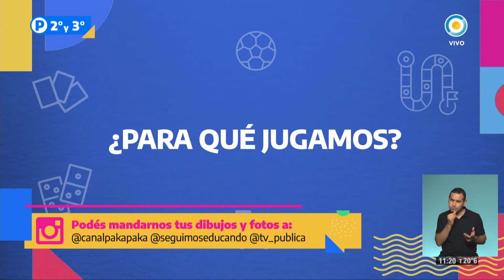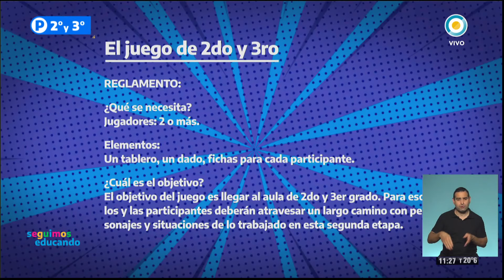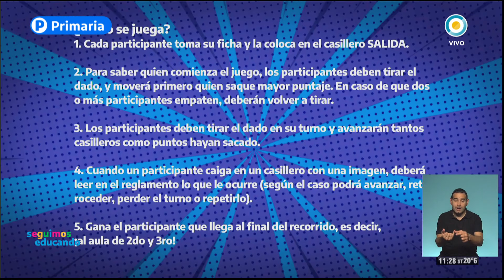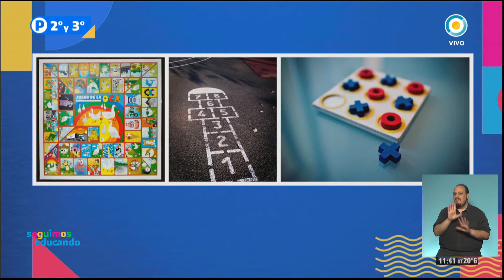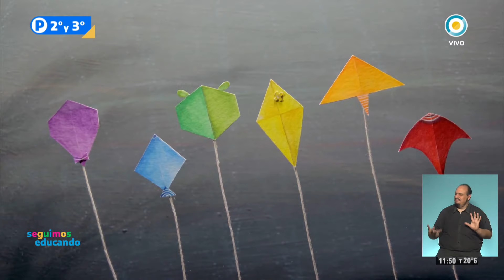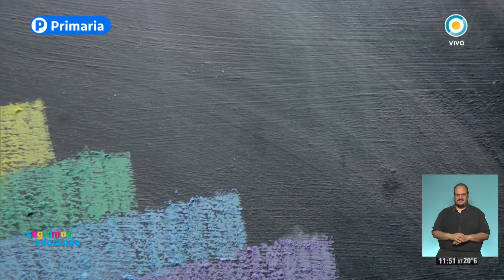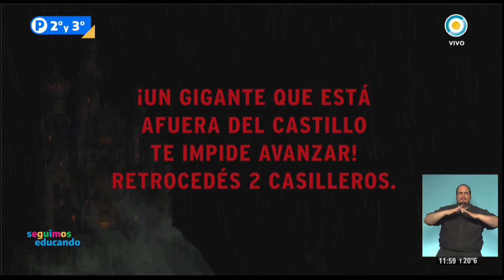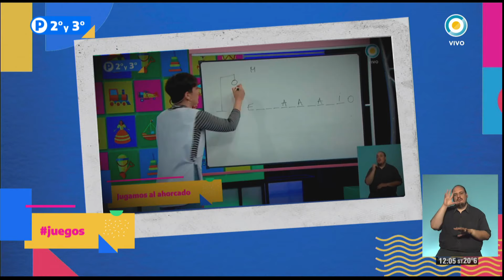Segundo y Tercer Grado: Programa 18/09/20 - Seguimos Educando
Conducción: Agustina Baldi y Mauricio Vila